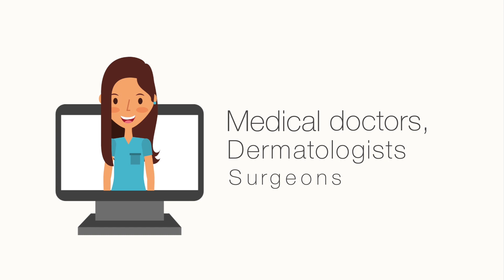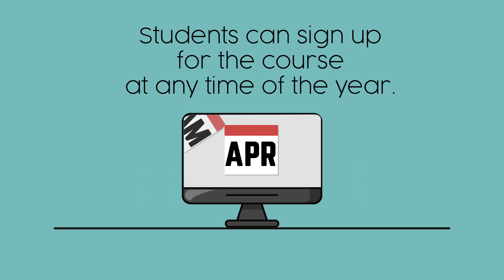Online Training Course in Hair Science and Trichology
With this course we aim to provide each student with the basic knowledge and expertise pertaining to the field of Hair Science and Trichology.

The course is open to everyone who either works in the field or is simply interested in knowing more about Hair Science and Trichology to amplify his or her own knowledge and skill base.

There are two courses of study:
- One for Medical Doctors
- Another one for Technicians who are not Medical Doctors

The docents who teach the course are well-known professionals, Medical doctors, Dermatologists and Surgeons who are members of S.I.Tri.

During the course, the most important topics in the field of Trichology will be covered.

The course is divided into 7 modules:

 ▪ The history of Trichology, Psychology, Anthropology and Psychopathology
 ▪ Anatomy, Embryology
 ▪ Physiology
 ▪ Principle pathologies of the scalp
 ▪ Microscopy in Polarized Light
 ▪ Hair Restoration Surgery
 ▪ Therapy (only for physicians)

Each module contains Audio/Video sessions that can be followed online or downloaded onto a computer.

The e-learning platform is always open.  Students can sign up for the course at any time of the year.

Upon completing the course, the student will take a final online multiple choice exam.

After passing the final exam, an Official Training Certificate will be awarded by S.I.Tri.